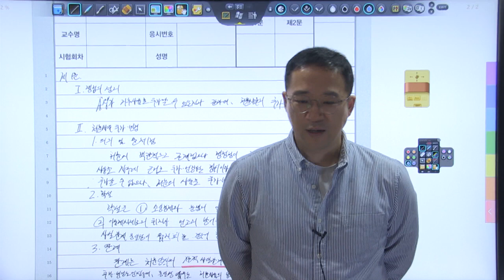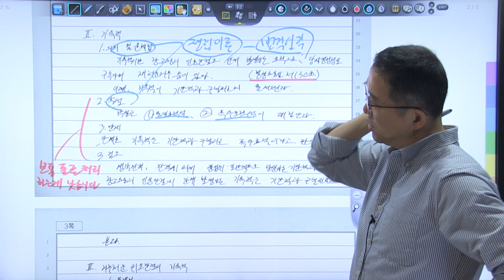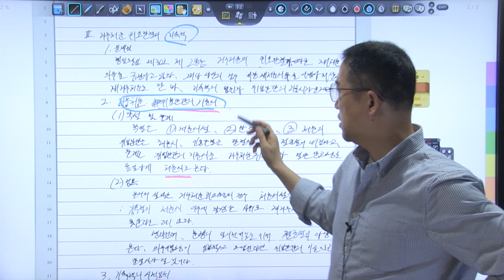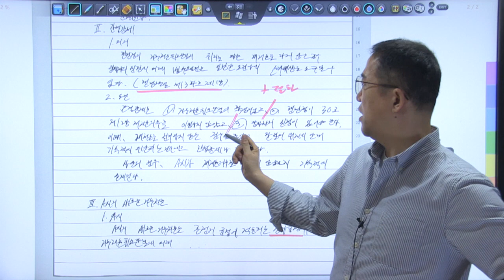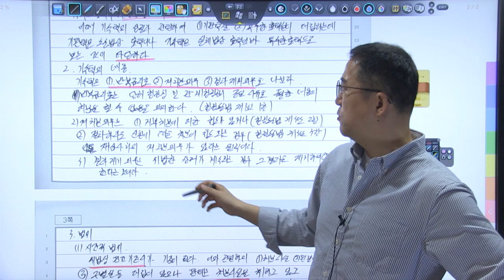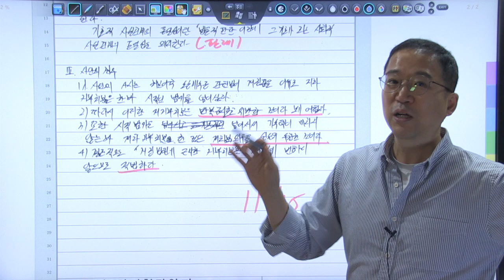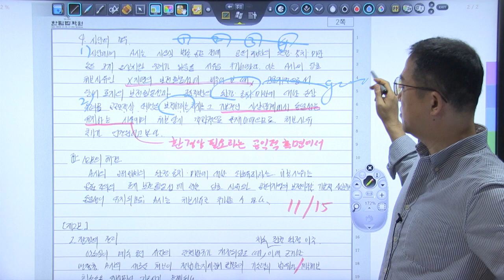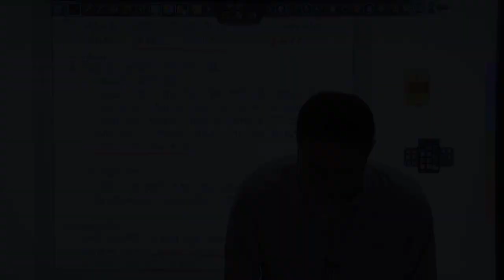2024년 5급공채 행정법 3순환 모의고사 복습동영상 3회